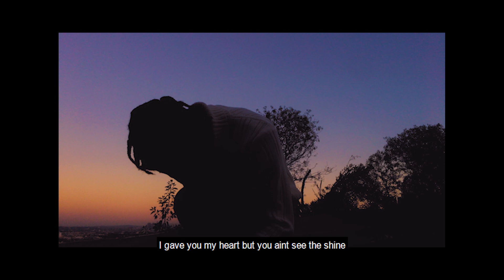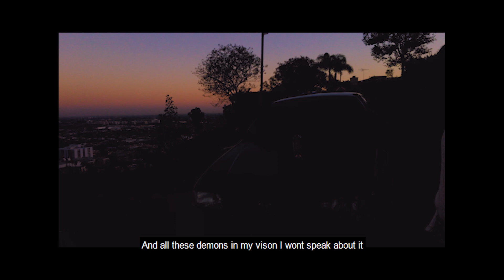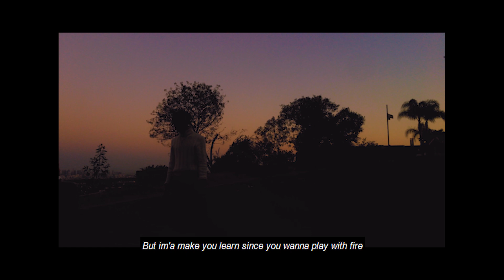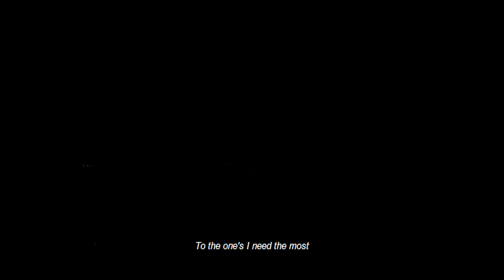JDAM - Demons ft. JayQ ( OFFICAL MUSIC VIDEO )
demons